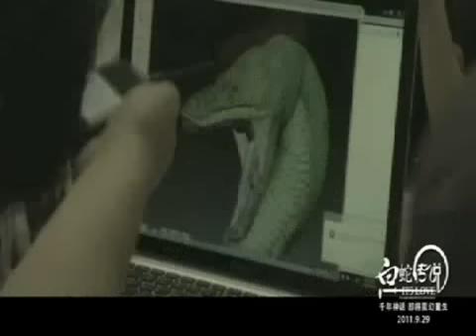【李連傑十年最狠一仗】《白蛇傳說》電影製作特輯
白蛇傳說 預告片 李連傑 黃聖依 林峰 程小東